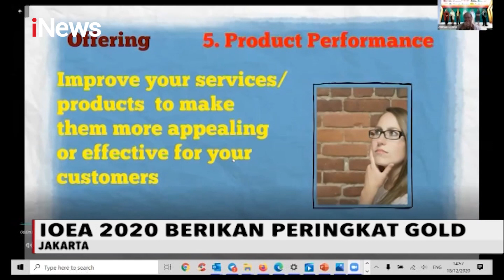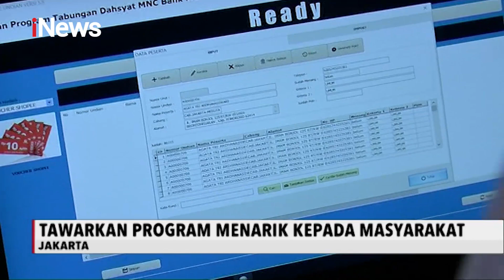iNews Malam 23 Desember 2020 Segmen 05